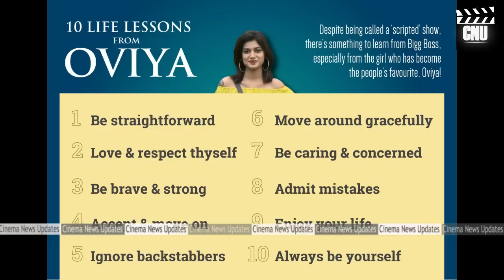ஓவியாவிற்கு எதிராக Big Boss சதித்திட்டம் | Big Boss Master Plan To Oviya | SaveOviya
ஓவியாவிற்கு எதிராக Big Boss சதித்திட்டம்